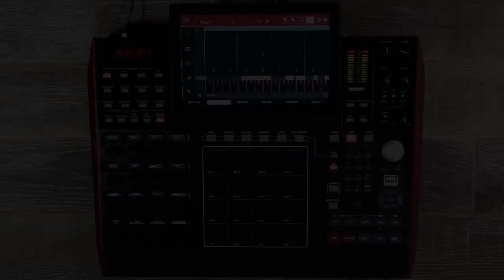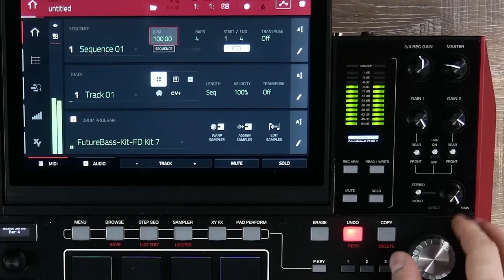Tuto n°8 sur AKAI MPCX : Le Drum Warp (vidéo de La Boite Noire)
Découvrez l'option DRUM WARP de la MPCX

Avec la nouvelle MPC X, Akai professional règne en maître. La station de production musicale autonome MPC X est la machine de production de beat la plus puissante à ce jour.

FICHE TECHNIQUE

- Écran couleur multi-touch 10.1’’
- 16 potentiomètres de contrôle Q-links, tactiles, avec affichage oLed individuel
- 66 boutons d'accès direct au MPC Software 2.0
- 4 entrées sélectionnables : 2 XLR/combo jack 6,35 mm avec alimentation fantôme commutable, 2 niveaux instrument en jack 3,5 mm, entrée Rca pour platine vinyle avec connecteur de masse
- 8 sorties : jack 6,35 mm TRS
- 2 sorties casque 3,5 mm et 6,35 mm
- 2 entrées + 4 sorties Midi
- 8 sorties CV/gate configurables pour contrôler des machines analogiques modulables comme un synthétiseur classique
- 16 Go de stockage intégré (dont plus de 10 Go de contenu sonore premium de sound designers tels que CR2, Toolroom, Loopmasters, Capsun Pro Audio et bien plus encore)
- 2 ports USB-A 3.0 pour clé USB ou contrôleur Midi